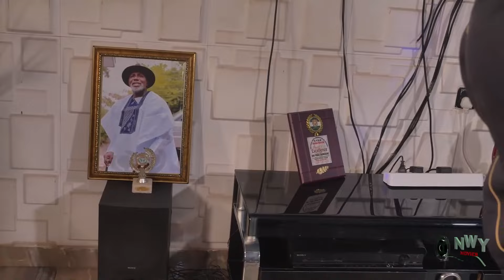MADAM MONALISA 5&6 (NEW TRENDING MOVIE) - OLA DANIELS 2024 LATEST NOLLYWOOD MOVIE